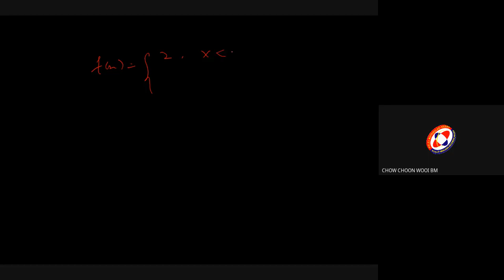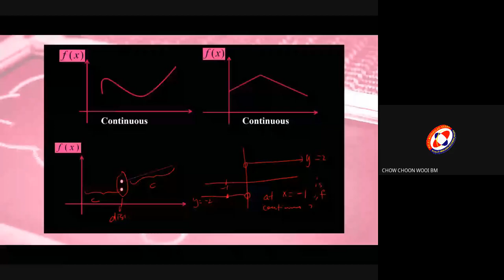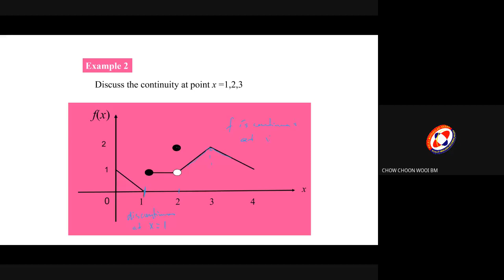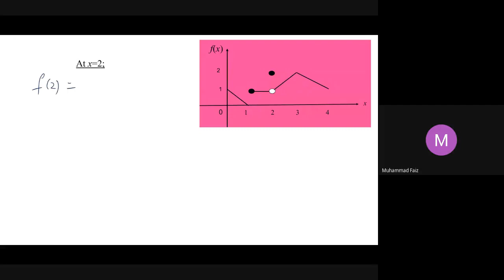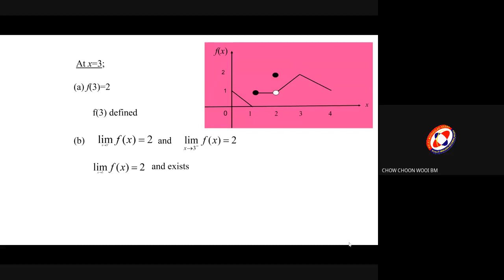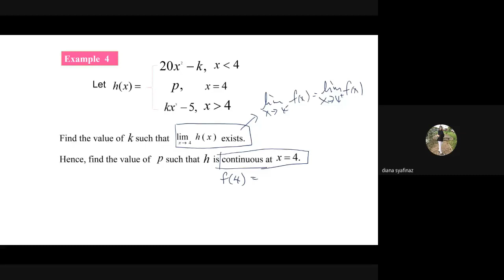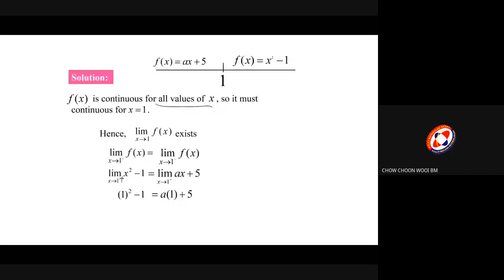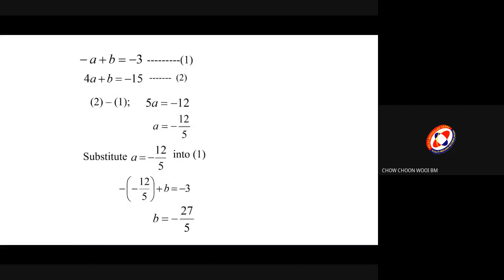eKuliah 20201118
Chapter 08: Limits and Continuity
Lecture 4: Continuity at a point